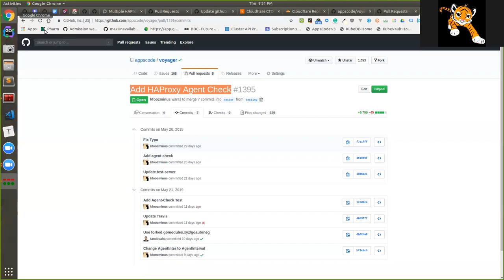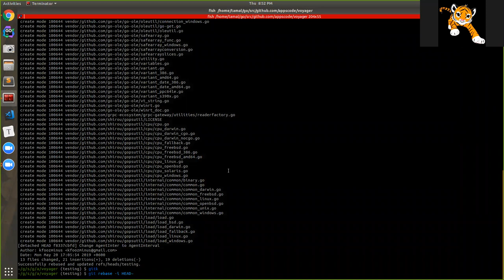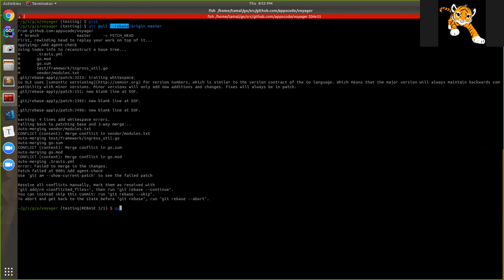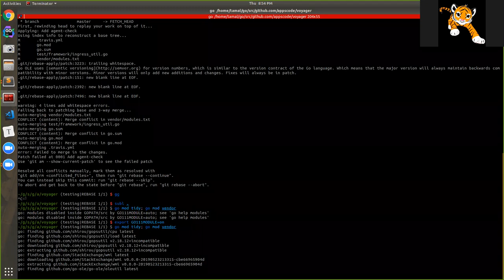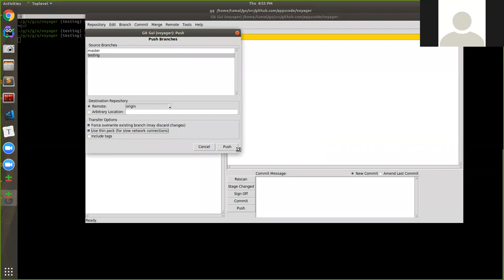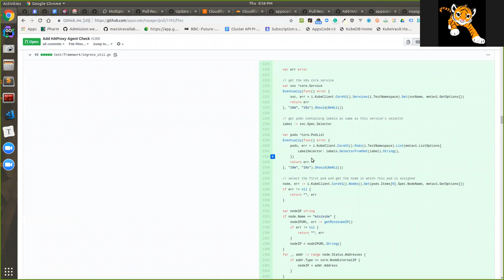How to squash git commits using rebase -i